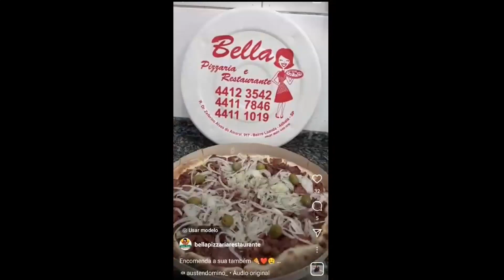BELLAPIZZA ATIBAIA - SABOR MARAVILHOSO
CONHEÇA A BELLA PIZZARIA E RESTAURANTE
RUA DR ZEFERINO ALVES DO AMARAL 917 - LOANDA - ATIBAIA